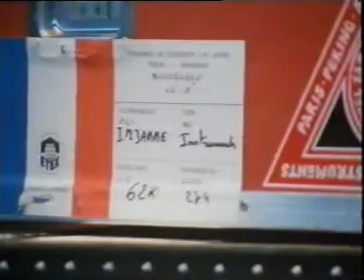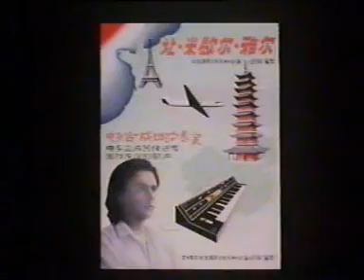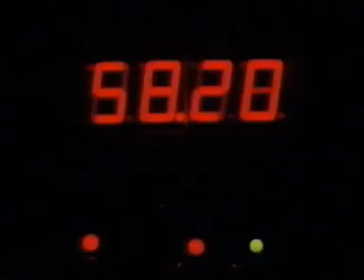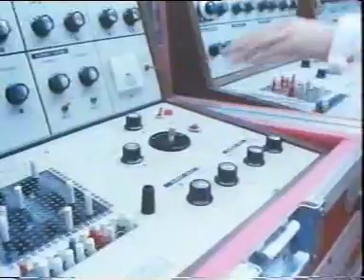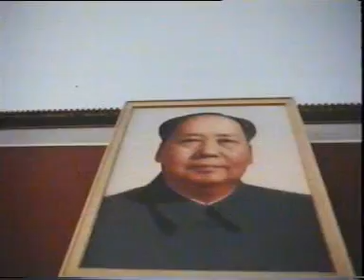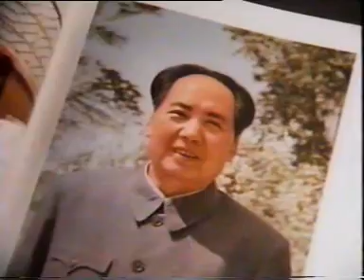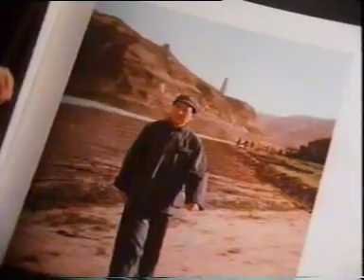Jean Michel Jarre: Les Concerts en Chine 1981 Pekín.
Jean Michel Jarre Los conciertos en China.